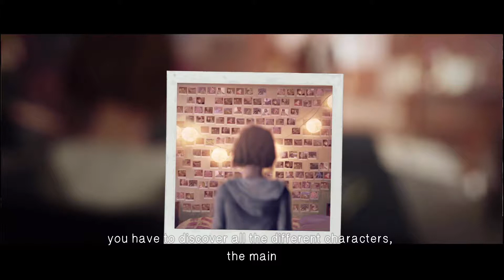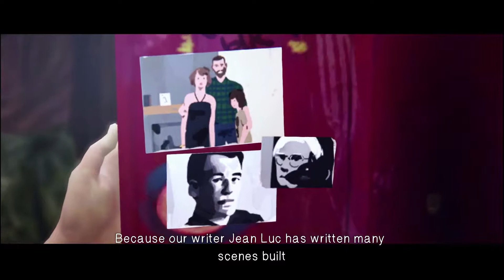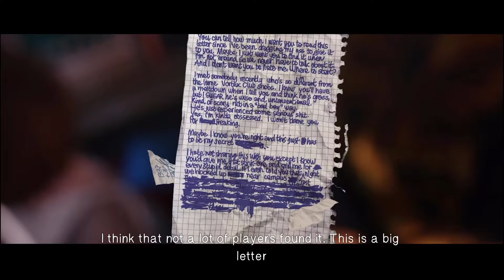Director‘s Commentary_01